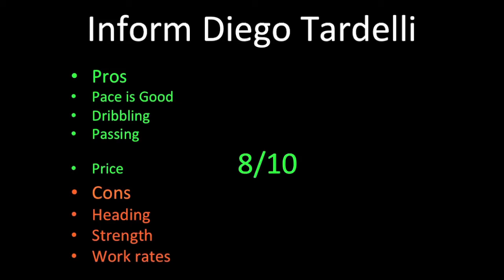FIFA 14 FUT - IF Diego Tardelli *78* Player Review w/ In Game Stats & Gameplay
{ PLS READ/ EXPAND THE ENTIRE DESCRIPTION }

Previous Beast Video:
Random Video:
Remember to leave any questions for next weeks episode of Q&A Tuesday, for your questions to be answered and to be featured on my channel.

Peace.
~ Lachie or skilledbyLachie

Ignore these tags:
"fifa 14" "ps4" "ksi" "fifa 14 gameplay" "ksiolajidebt" "seananners" "bateson87" "gameplay new" "fifa 14 career" "fifa14 fut" "berzerk" "itani" capguntom" "fifa ultimate team" "manchester united" "ibrahimovic" "fifa" "cristiano ronaldo" "soccer" "messi" "waka waka" "squadbuilder" "team" "fifa 14 ps4" "vanossgaming" "mgh" "calfreezy" "inform" "inform player review" "inform player" "IF" "if"